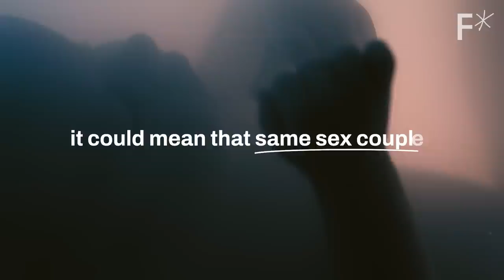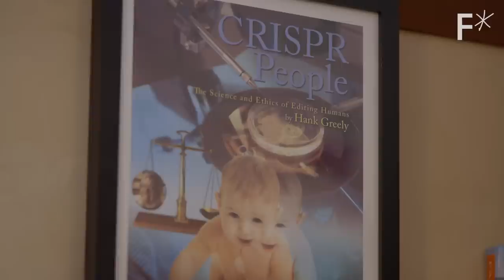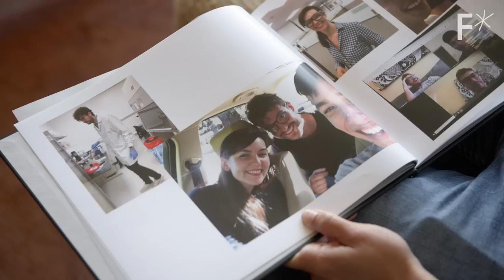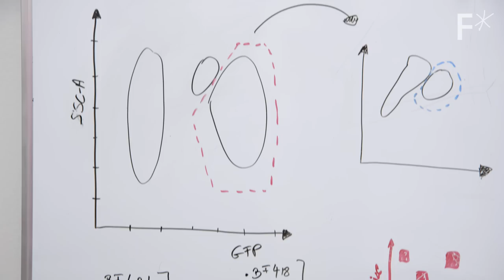IVG: 10 years until the end of infertility | Just Might Work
“In a 50 year timeframe this could become the default way that people choose to have children.”

In vitro gametogenesis (IVG): It might sound like science fiction, but someday, we may be able to convert human skin cells into viable human egg and sperm cells.

This technology would allow for same-sex couples and those struggling with infertility to have biological children of their own.

But here’s the catch: So far, IVG only has been successfully performed in mice. However, a fast-moving startup in Berkeley, California is on the road to making it a reality.

Read more of our stories on infertility:
Can a lab-grown uterus treat infertility?